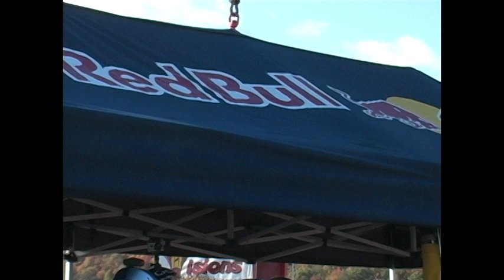Bridge Day 2011 Highlights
Take a look at the largest event held in West Virginia. Bridge Day draws in over 100,000 spectators each year. This is some of the action that happened

Video by: Luke Nesler